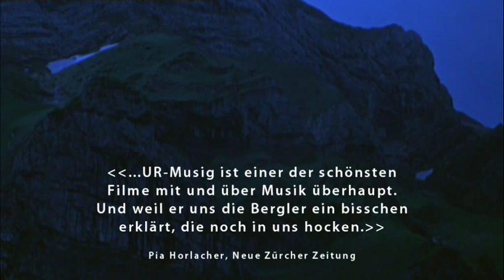UR-Musig Film Trailer von Cyrill Schläpfer mit Rees Gwerder ©1993 : Schwyzerörgeli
Der Schweizer Volksmusikfilm aus dem Jahre 1993 von Cyrill Schläpfer. Keini rasiertä Munis ohni Hörner !
Rees Gwerder, Sity Domini, Jakob Alder, Jakob Düsel, Martin Nauer,
Alp, Älpler, Alpsommer, Kuhglocken, Tradition, Swiss Folk Music